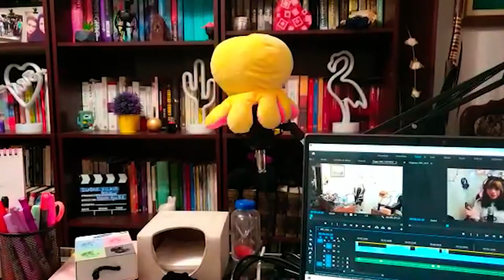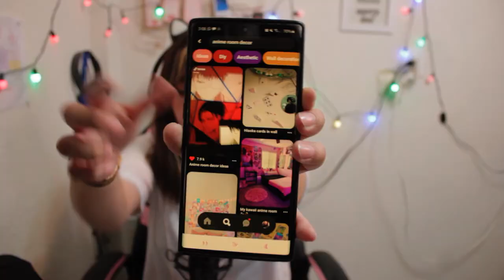ORGANIZA TU ESPACIO 1 | CLASES EN LÍNEA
Es mi regreso oficial a YouTube. Espero que les guste muchísimo este nuevo formato de videos y mi contenido.